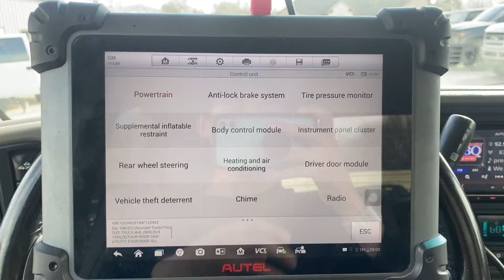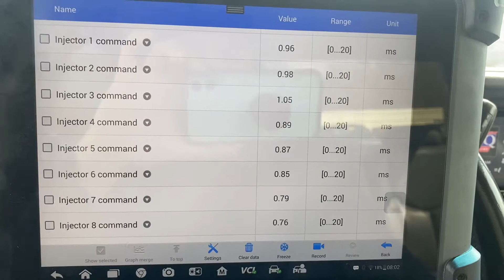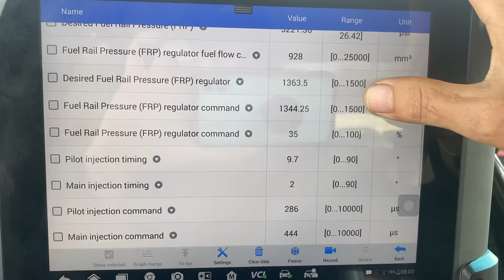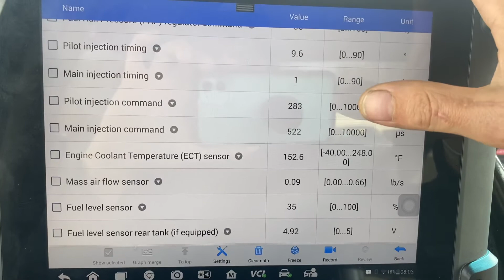2004 Silverado 2500HD 6.6L 4wd (black) - We Ship Nationwide